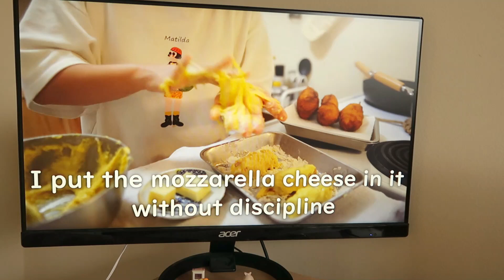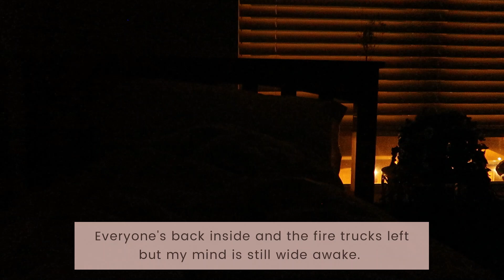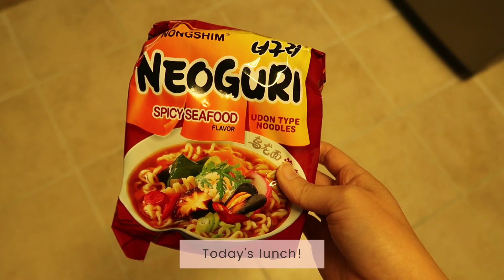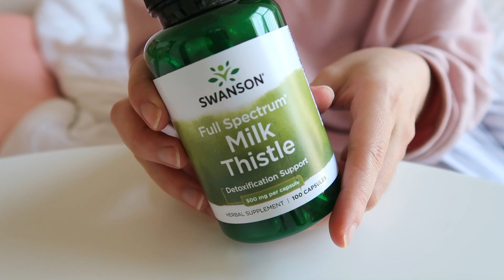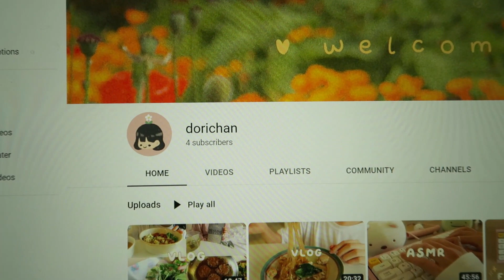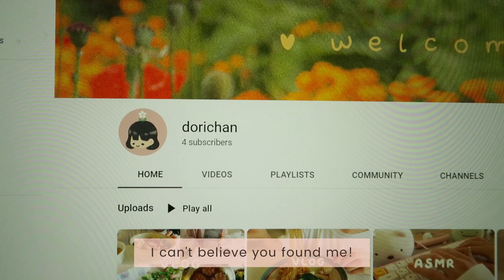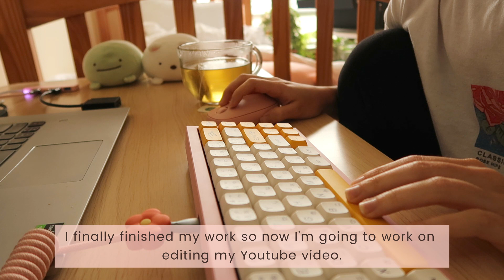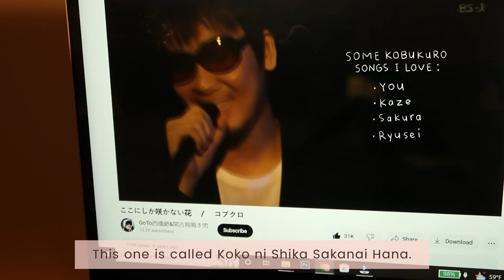just living life vlog: unboxing computer mouse and converse shoes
Onn mouse
(The only con I've noticed about the mouse is that it does stall sometimes but it works again after moving it around)